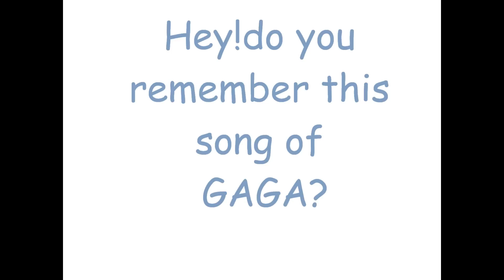Летняя школа в Праге от ICJ CZ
Образовательный центр ICJ.
Программы по обучению чешского и английского языкам и поступлению в чешские вузы по супер-выгодной цене.
Каждый наш студент получает годовую студенческую визу в Чехию.